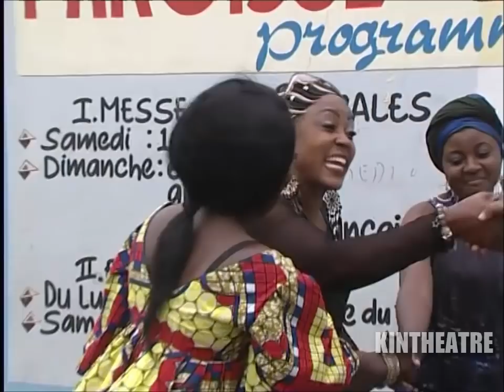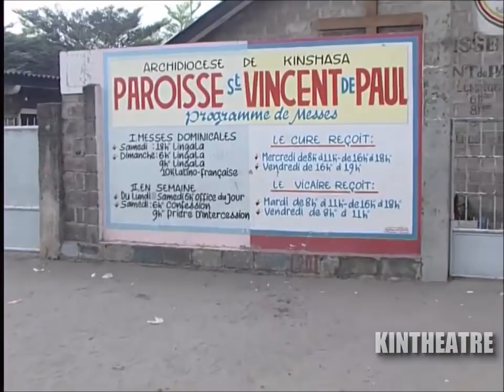Les Amis Du Théâtre - Honorable (2è Regard) 7-8 FIN (Théâtre Congolais) (2012)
Avec : Papa Chef, Dady Dikambala, Miraesa Kutina, Alain Mabana, Viya, Turbo, Amanda Feza, Bellevue Kandy, Maman Kalunga, Sundiata, José De Londres, Orgazy Bomanza, Rosyne Mutshopi, Darling Palata, Simile, Ali Mampuya, Fifi Pemba, Serge Muembo, Fanny Cataleya, Vaydaï, Lovita, Bidi Bidi...